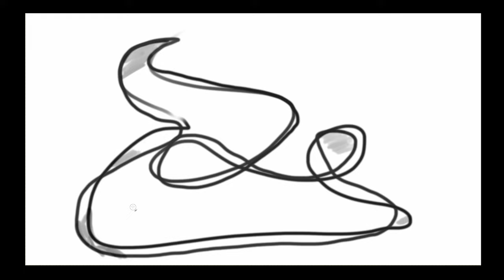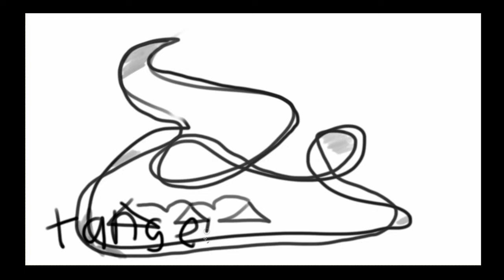031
031 | @tangent

- tangent